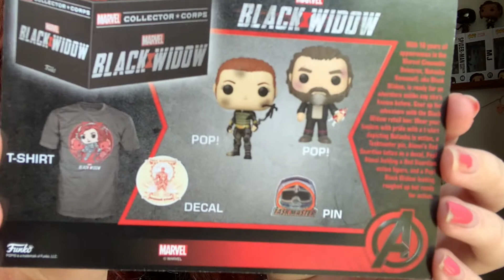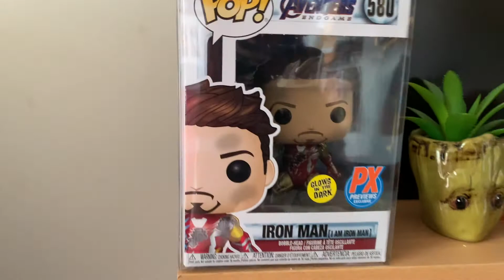black widow collector corps unboxing & updated collection | falconsnat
unboxing the black widow collector corps!!